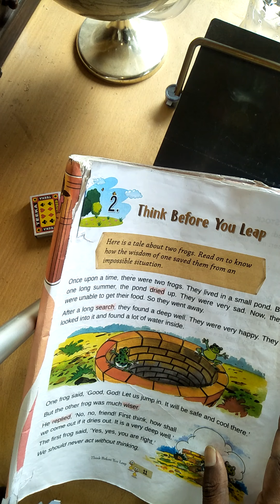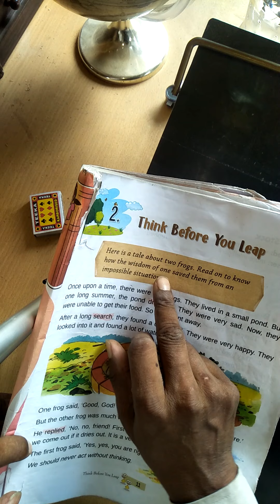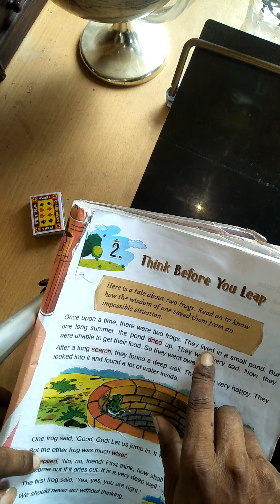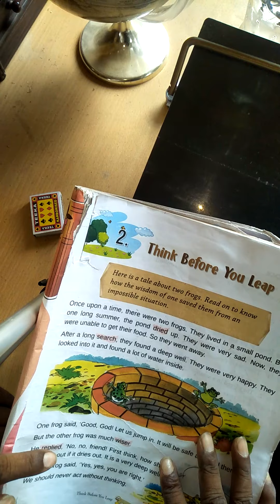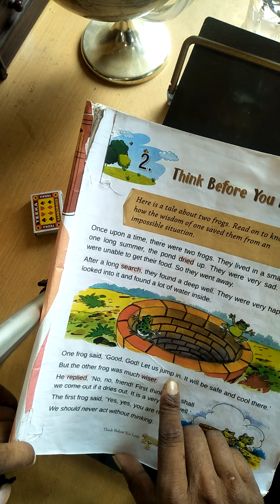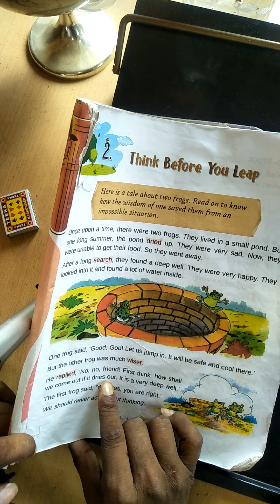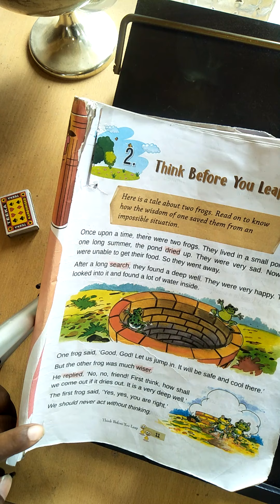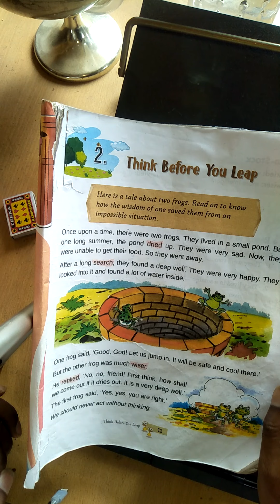Think Before You Leap!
This lesson tells us the importance of deep consideration Before any activity that we are going to do. This lesson clearly say when one of the frog was about to jump into the well, the Other frog stop him and Said before leaping into the well think twice what will happen if this well to got dried up.
यह एक शिक्षाप्रद पाठ है, जिसमें कहानी के माध्यम से यह समझाने का प्रयास किया गया है कि कोई भी कार्य करने से पहले अच्छी तरह सोच लेना चाहिए, क्योंकि यह आवश्यक नहीं कि जो हम सोच रहे हैं वही हो, अर्थात हमें सार्थक परिणाम ही मिले। हमें विपरीत परिणाम मिलने की भी संभावनाओं पर गहन विचार करके ही कोई निर्णय लेना चाहिए। यही इस पाठ की मूल शिक्षा है।